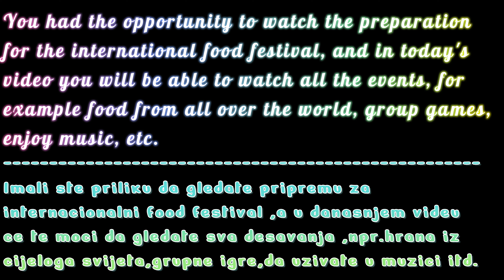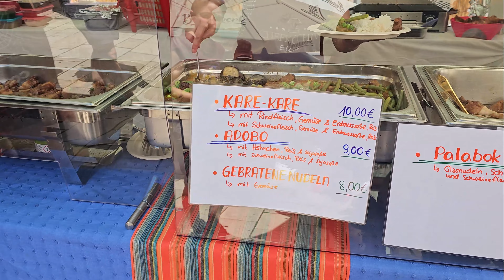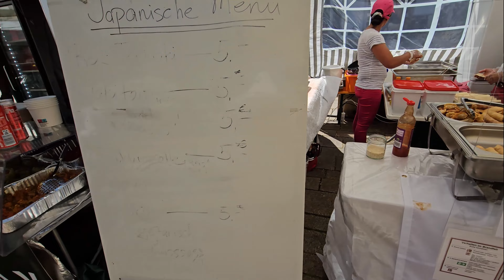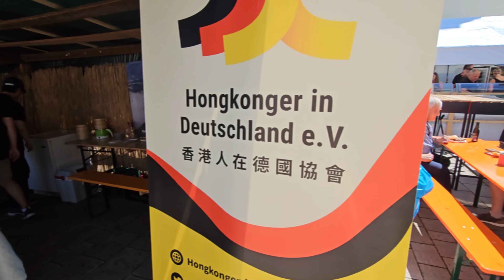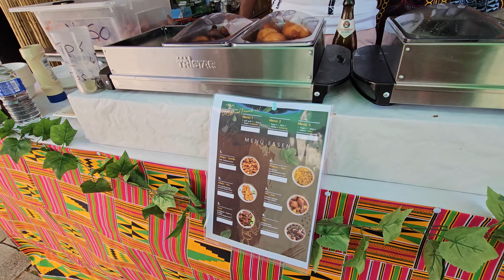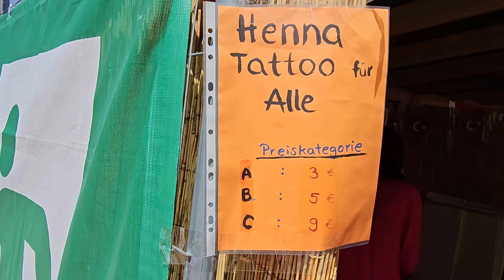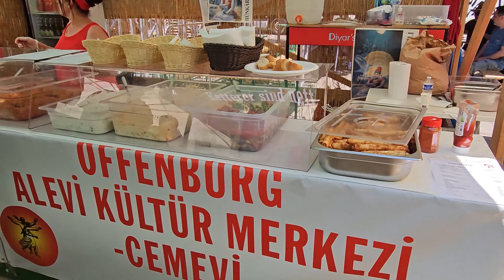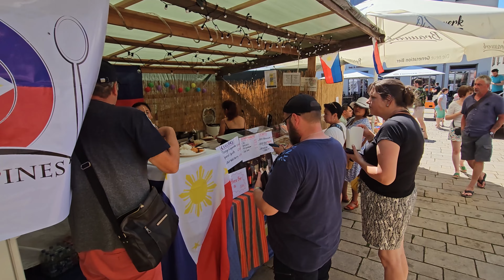Day: 2 International Food Festival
Our participation on International Food Festival:
We are excited to introduce our latest product, inspired by our recent participation in an international food festival in Germany. Our traditional Filipino dishes were a hit among the attendees, and we are now bringing those flavors to your table. Our dishes are made with authentic ingredients and recipes passed down through generations. From  adobo to sweet leche flan, our menu offers a variety of options to satisfy your cravings. Try our dishes today and experience the taste of the Philippines in every bite.

Salamat. Hvala Puno...😀

Official by Balkanjeros

Vielen Dank.